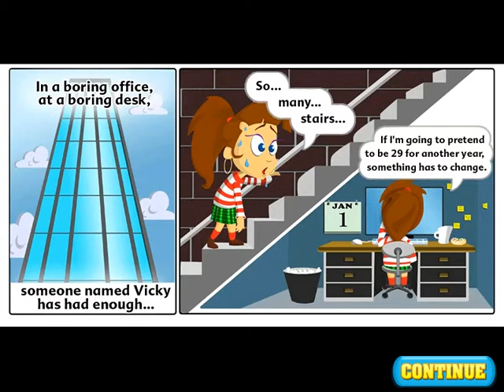Fitness Frenzy #1: Day 1 to day 13